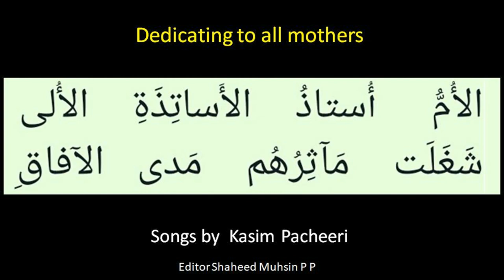KASIM HITS الأم مدرسة إذا أعددتها أعددت شعبا طيبا الأعراق ഉമ്മയുടെ മഹത്വമറിയിക്കുന്ന മനോഹര ഗാനം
KASIM HITS  الأم مدرسة إذا أعددتها أعددت شعبا طيبا الأعراق ഉമ്മയുടെ മഹത്വമറിയിക്കുന്ന മനോഹര ഗാനം പാടിയത് കാസിം പച്ചീരി ചങ്ങലീരി